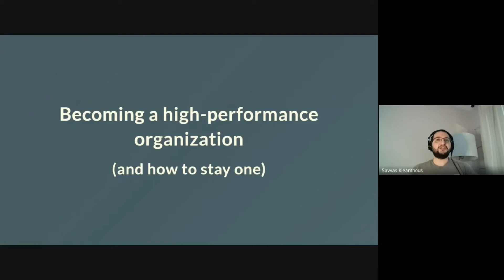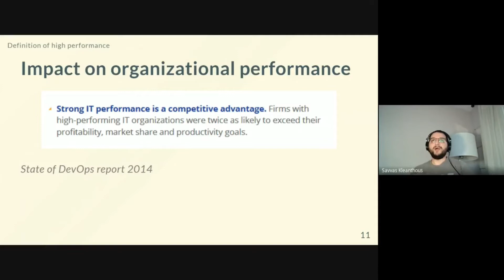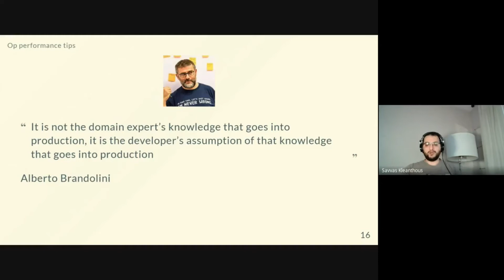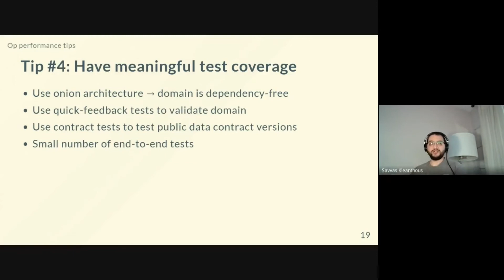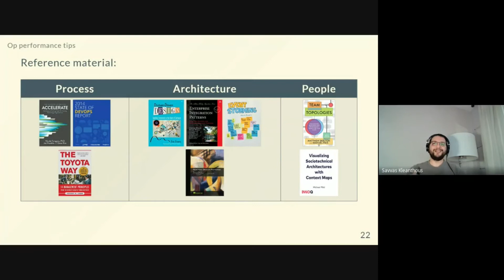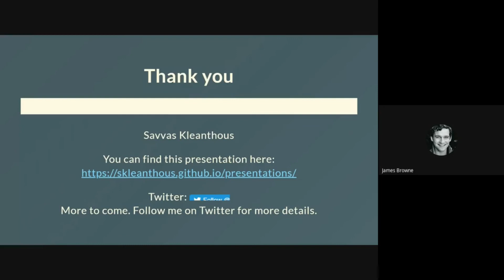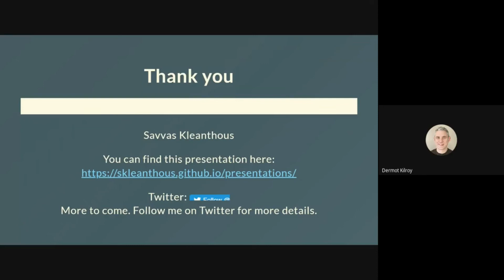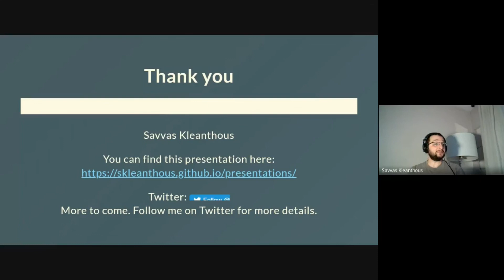Savvas Kleanthous: Becoming (and staying) a high-performance organization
The Accelerate book (Forsgren, Humble, Kim) succeeded in providing indications of what makes a high-performance organization, along with insight on the science behind the research. The findings are as valuable as they are unsurprising.

However, while there is a lot of information describing the characteristics and indicators of high performers, the actionable information inside of the Accelerate is limited and focused, still leaving gaps for organizations on their way to achieve high performance. This was something I faced in my current position. I joined as a tech lead / architect, but I quickly moved to a department head position, where I needed to establish a process which helped my team deliver.

In this talk I'll present an "inverted" view of a framework which I've been working on, to help my organization (and hopefully others) become highly performant. Instead of presenting the framework directly, I will instead present six important characteristics a sociotechnical system should exhibit, and explain what you need to do to achieve these. This will allow you to get an immediate value from the process, by allowing you to introduce people, process, and design changes with a focus on the outcome.

Savvas is the head of engineering for ParcelVision ltd, and has worked on highly scalable, high performance, evolvable systems in industries such as financial services, telecoms, entertainment, gaming, health and transportation. Through different positions as tech lead, and architect (and sometimes both), he helped companies solve complex problems by applying process changes, collaborative discovery, design workshops, architecture, and implementation of sociotechnical systems. Savvas has significant experience with DDD, CQRS, and Event Sourcing and has delivered and maintained such solutions in production.